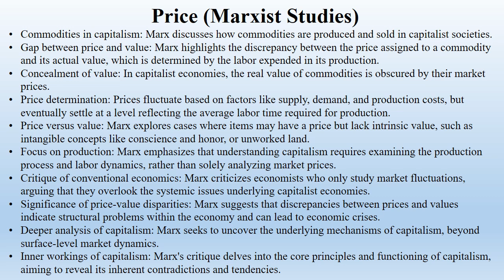Price (Marxist Studies)